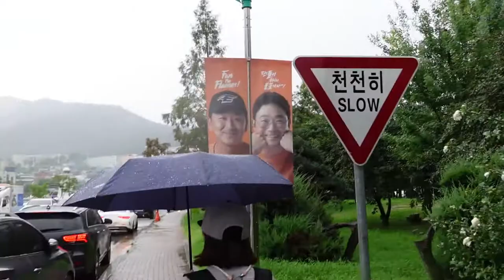47_야구직관_한화이글스 2020년도 첫직관 그 슬픈기억~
한화이글스 2020년도 첫직관경기 그러나 비가...T-T